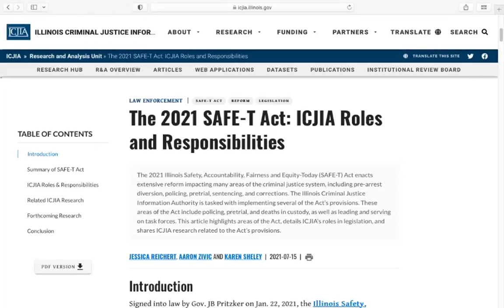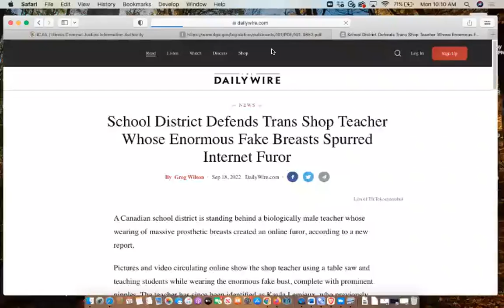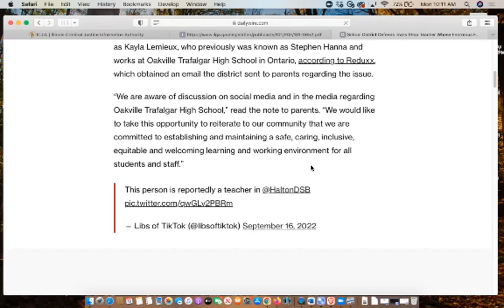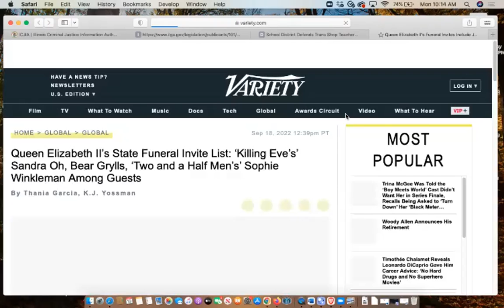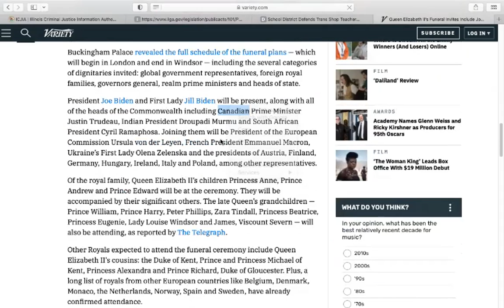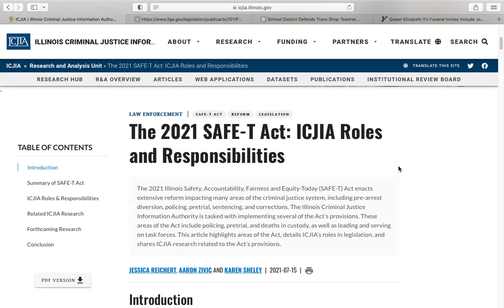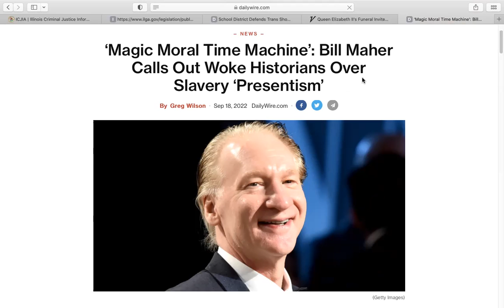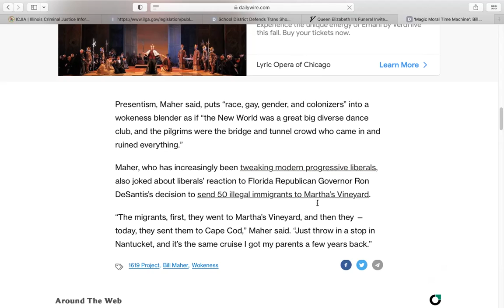CBD Episode No. 6 - IL Purge Act, Fake Boobs Teacher, Queen's Funeral & Maher's Presentism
BRIGHTEON: Coming Soon

CBD Episode No. 6 - Illinois Purge Act, Trans Fake Boobs Teacher, Queen Elizabeth Funeral Guest List & Bill Maher on Slave Presentism